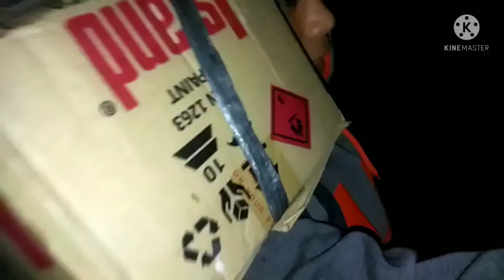Naglakad sa madilim at parang ilog na natoyu ang daan.